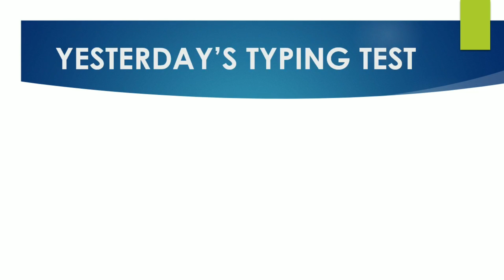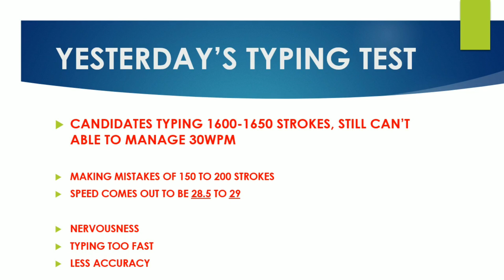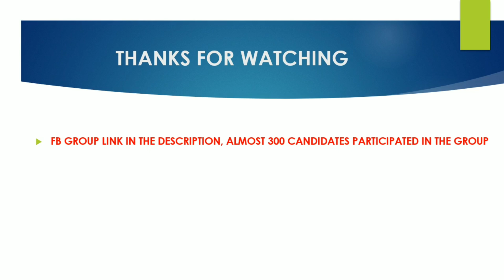JOA IT 817, 1600-1650 Strokes, Still OUT of the Competition, Tips related to Typing Test